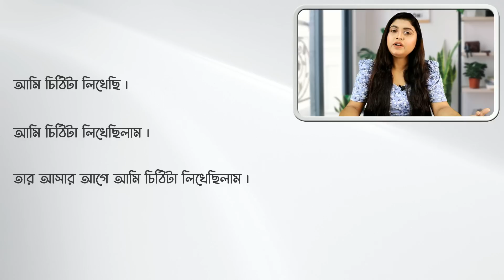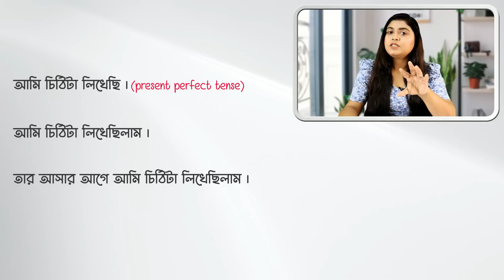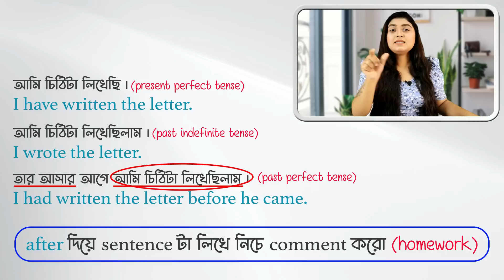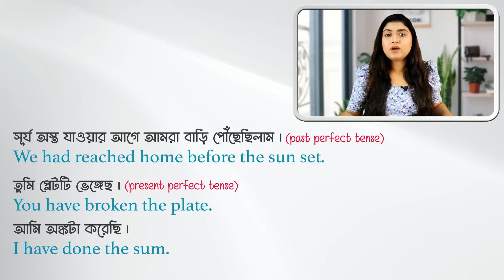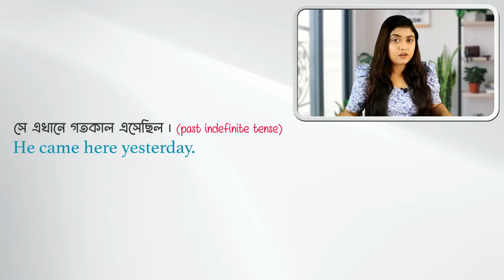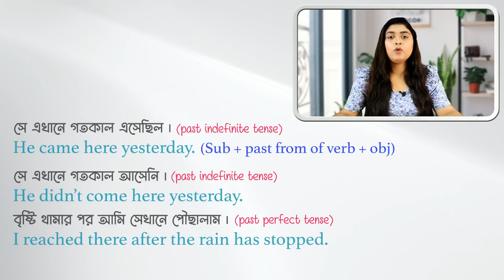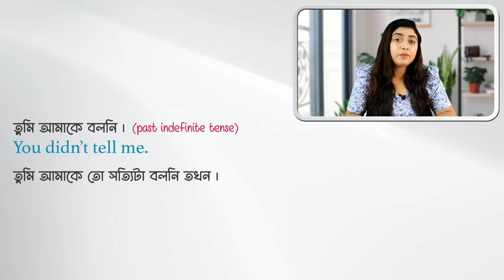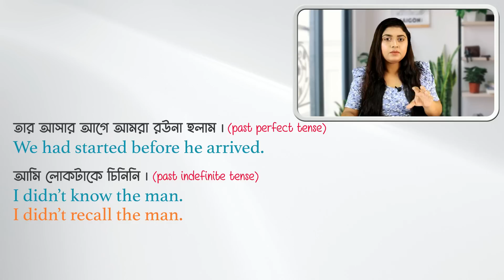How to make sentences with Past Indefinite & Past Perfect Tense?